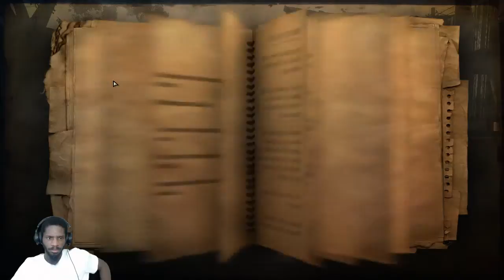Zukolo Plays Far Cry 2: Episode 48